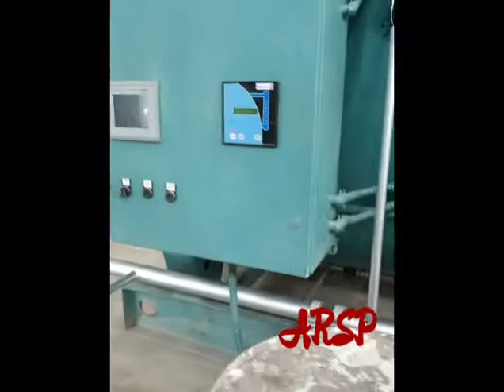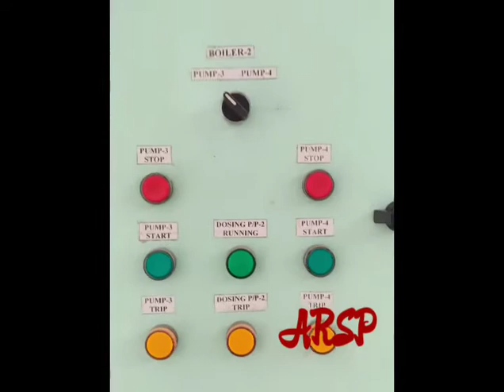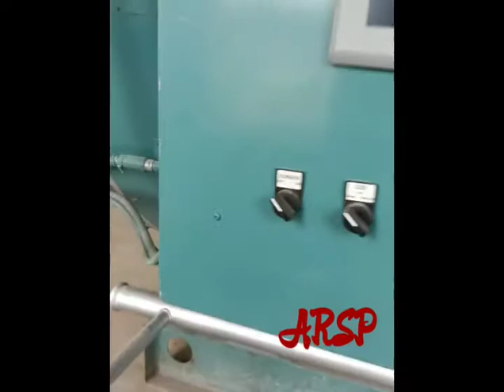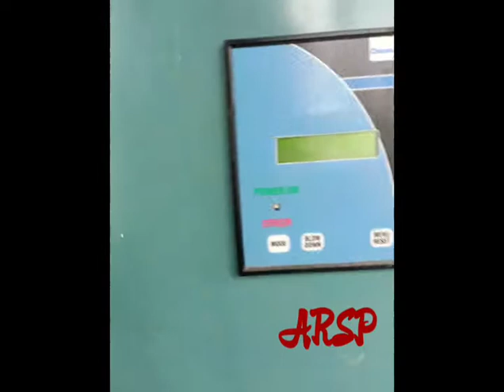Boiler Review, Cleaver Brooks Boiler, USA, ! City Group ! Vlog-1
Cleaver Brooks Boiler,
Founded in 1929, Cleaver-Brooks is a complete boiler room solutions provider that helps businesses run better every day. It develops hot water and steam generation products aimed at integrating and optimizing the total boiler, burner, controls, and stack exhaust system to maximize energy efficiency and reliability while minimizing emissions.

DHAKA SALT AND CHEMICALS LTD ( CITY GROUP )
The bank has arranged this foreign currency credit for setting up the City Group’s most modern salt plant at at Hoshendi Economic Zone.

Sakaimex Ltd
Sakaimex Ltd. was founded in 1978 and was registered with Joint Stock Company in 1983. We are present in heavy industries providing innovative, high performance and high efficiency solutions to our valuable customers.
On behalf of the entire Sakaimex Team, I thank you for your interest in learning more about Sakaimex Ltd. And Cleaver Brooks Boilers.
 If you are in need to a Boiler, then you have come to the right place.
 I guarantee that the performance, quality, and efficiency of Cleaver Brooks Boilers is unmatched by any other player globally. In addition, our company has built a strong reputation in the industrial sector of Bangladesh for providing high-quality maintenances and after-sales services.

Send in a query and our expert technical team will reach out to you to ensure that you are offered the right solutions with the best Boiler technology available in the world right now.